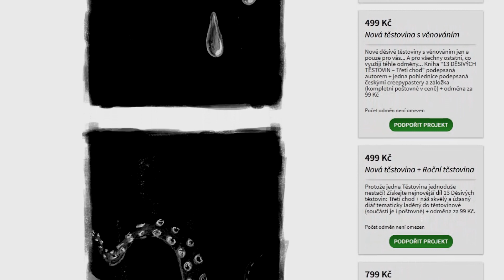Noc, kdy jsem svou rodinu zachránil před ničím - Creepypasta [CZ]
Často slyšíme uprostřed noci podivné zvuky, ale ne vždy máme tu odvahu se tam podívat. Když už tam ale přijdeme, většinou tam nic není. Co byste ale vlastně dělali, kdyby ano? Hororový příběh.

Díky za podporu, těmto patronům:
KapsaDan
Dušan Říha
Dan Delion

Děkuju vám!